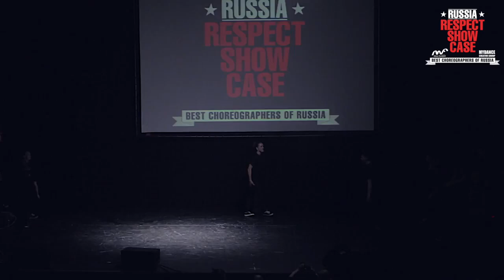Tinashe [Drake] – Days In The West [Ekali Remix] | choreography by Gorbunov Nikita | KIMBERLITE